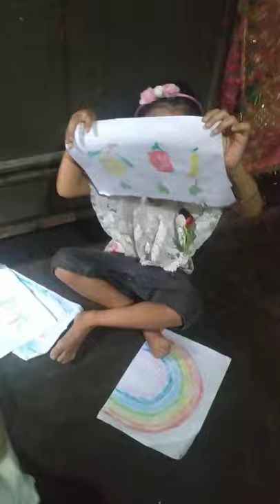Anya Singh Painting